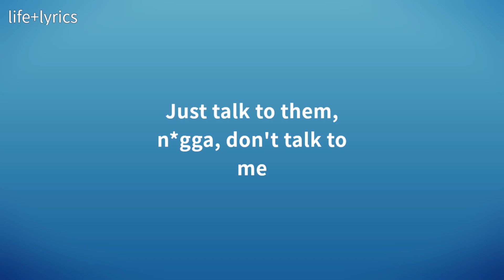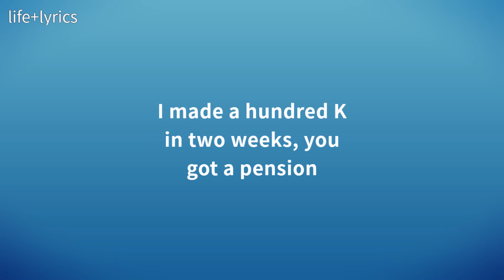ka$hdami - Fitness feat. yvngxchris (Lyrics)